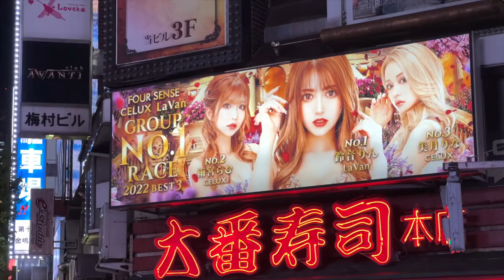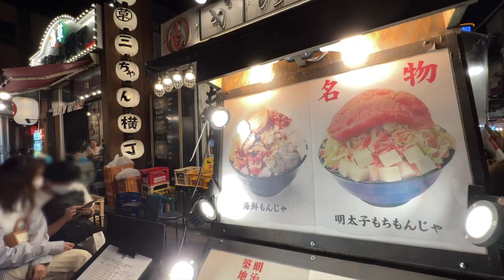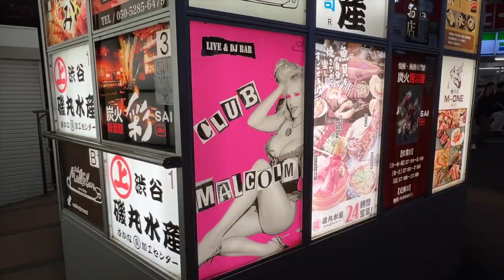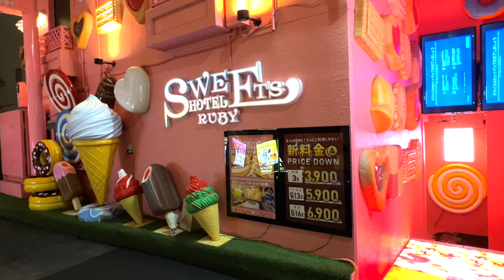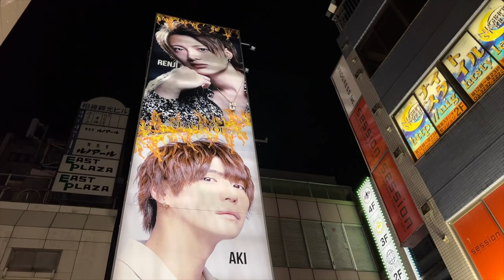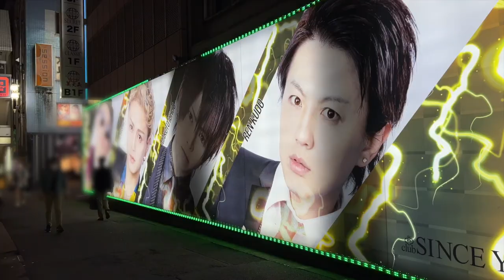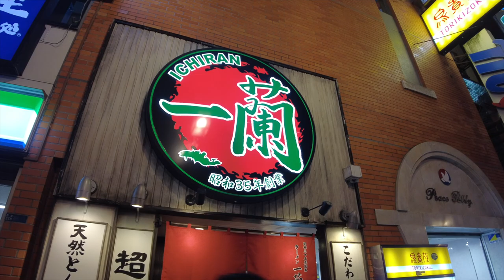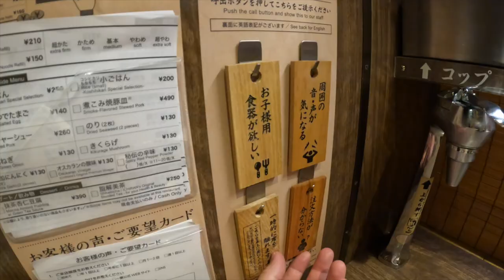【Japan Travel】Night tour on Ken’s Honda Super Cub~DAY IN THE LIFE My husband Tokyo ~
Welcome to Ken Honda Channel!

We are going to take you around on a day in the life of my husband Ken who works in Tokyo.

Ken works as a script writer.  He has a hard deadline soon but not being able to proceed his work.
Whenever he is stuck with his work, Ken gets on his motorcycle to go around Tokyo in the night time, seeking for new ideas.

In this video, he is in Asakusa, Tokyo Tower, Shibuya, and Shinjuku.

All towns are great tourists spots in the day time, but they are also great in the night time.

Places that are not on the greatest tourists guide books or apps…where only someone like Ken who lives in Tokyo knows.

Let’s go find out a night in Tokyo with Ken!
Hope you enjoy the little tour.